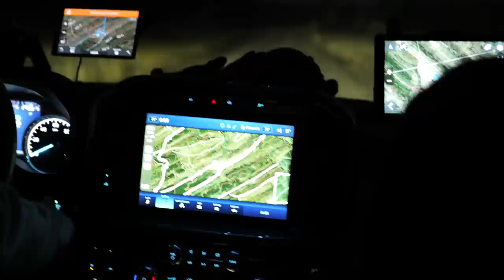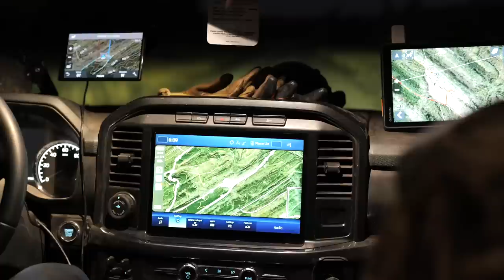South Texas Running Walkers In Oklahoma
I meet Cody King from South TX and Derrick Edwards at his camp in Oklahoma to see if Cody can catch Oklahoma Bobcats with his Running Walkers from South TX .. video with interview